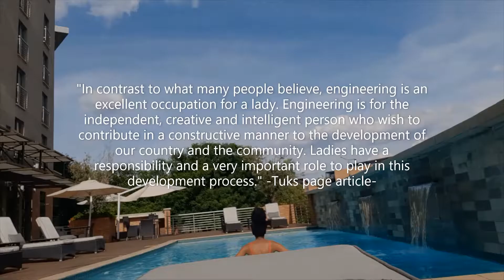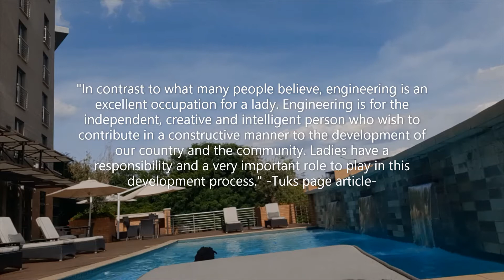Being a female engineering student at Tuks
My personal experience studying a subject that is male dominated.